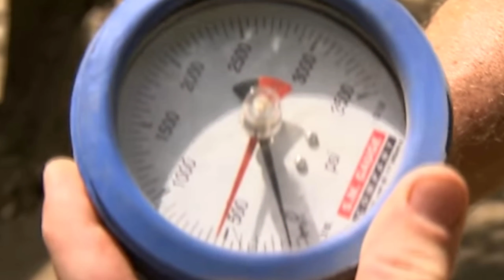Loup Gris vs Dragon de Komodo - Qui gagne?